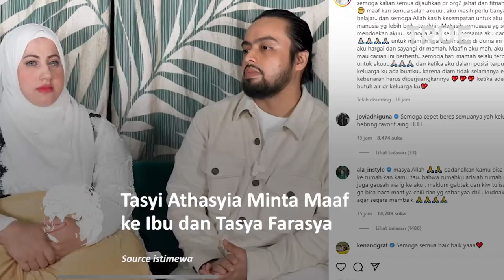Permintaan Maaf Tasyi Athasyia Untuk Mama Ala dan Tasya Farasya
Tasyi meminta maaf ke ibunda dan Tasya Farasya
Tasyi Athasyia didampingi suaminya, Syech Zaki, memberikan klarifikasi.

Syech Zaki juga mengungkapkan ada yang berusaha merusak rumah tangganya dengan Tasyi Athasyia.

Ternyata video itu menuai reaksi dari keluarganya. Sang bunda Alawiah Alatas dalam live Instagramnya menegaskan tak ada apa-apa dengan keluarganya.

Tasyi mengunggah sebuah permintaan maaf untuk ibunda dan Tasya Farasya.

Dia menegaskan hanya ingin meluruskan dugaan yang ditujukan kepada dirinya.